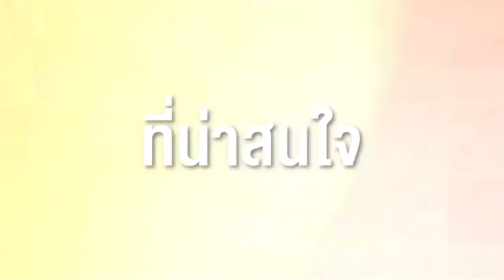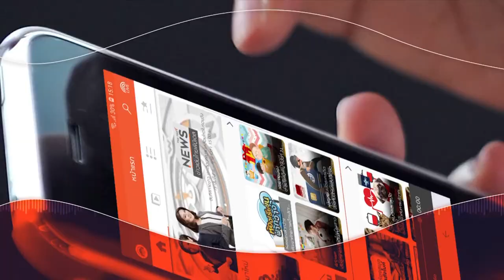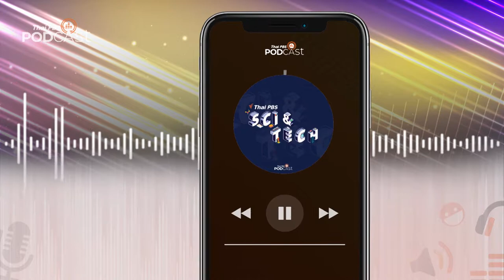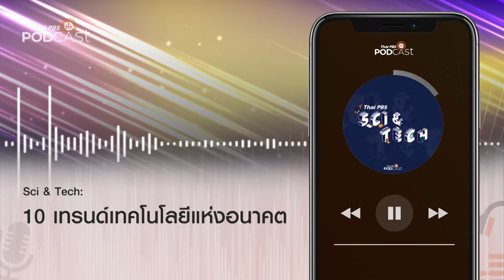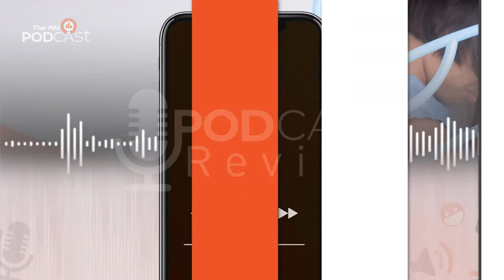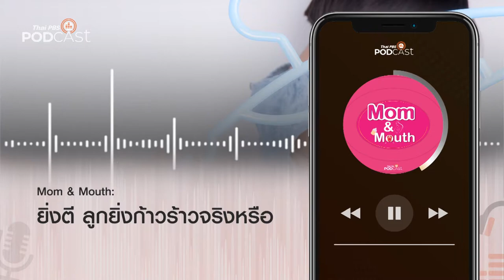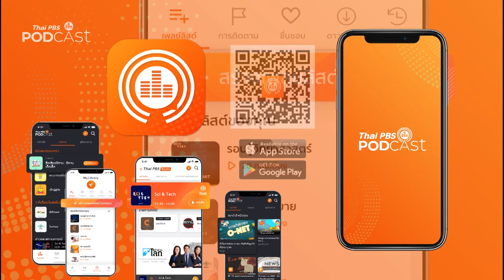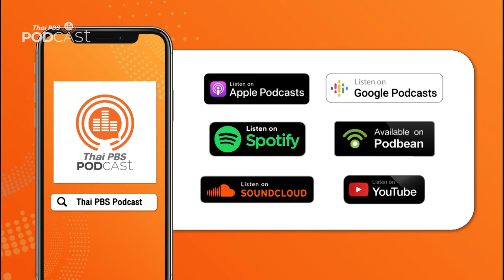Podcast Review 08/03/64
• Sci & Tech : 10 เทรนด์เทคโนโลยีแห่งอนาคต จาก สถาบัน MIT
• Mom & Mouth: ยิ่งตี ลูกยิ่งก้าวร้าวจริงหรือ
• โรงหมอ: รู้จักกับ "ฝีคัณฑสูตร"